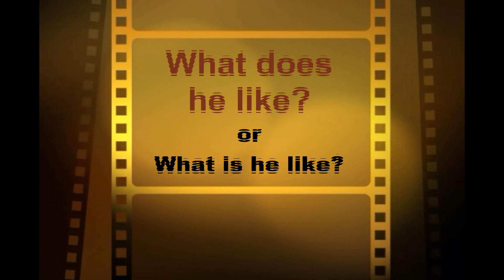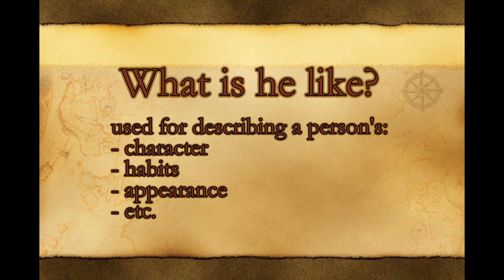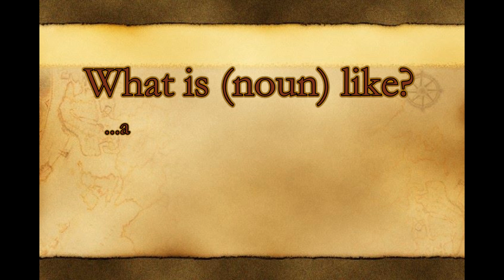"What does he like?" vs "What is he like?" - What's the difference?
How should you answer the question "What's he like?"  (Hint:  This question has nothing to do with personal preferences!)